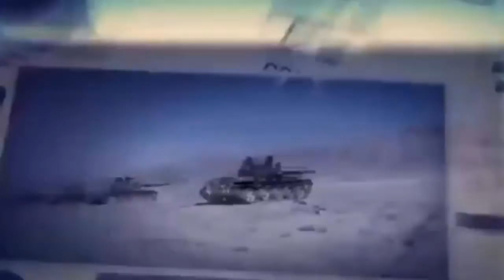WW3 BREAKING! Russia sends its most deadly and advanced fighters jet to US Coast